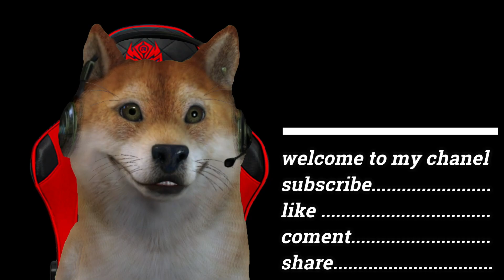scary teacher 3D unde my spell ' chapter 4 part 3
scary teacher 3D unde my spell ' chapter 4 #